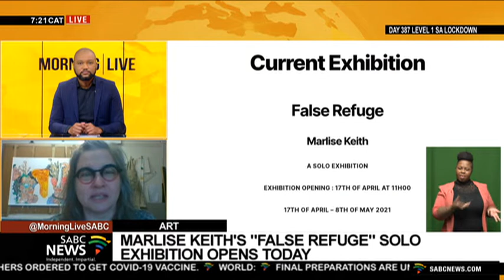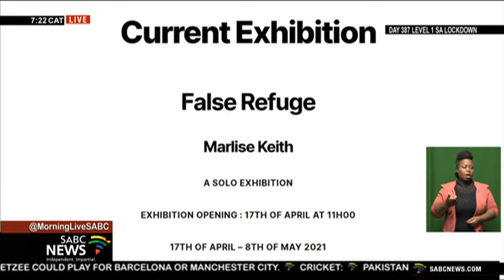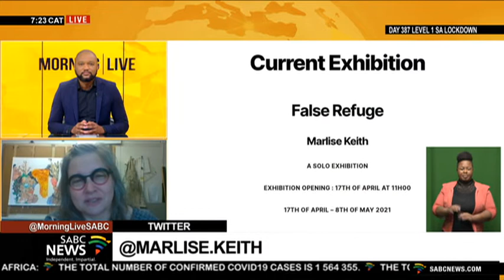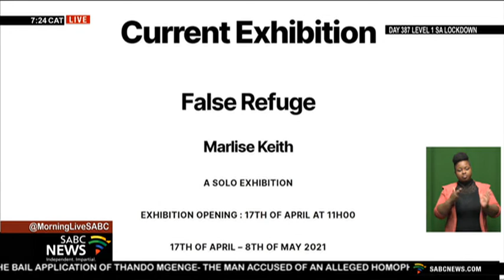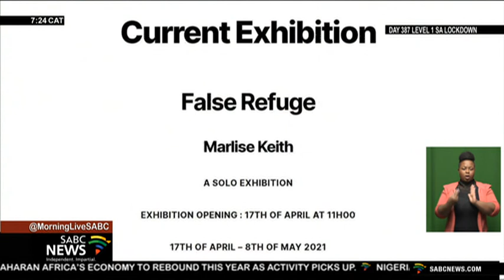Marlise Keith's solo exhibition 'False Refuge' under way at Gallery 2 in Johannesburg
Marlise Keith's solo exhibition titled FALSE REFUGE is currently up at Gallery 2 in Johannesburg. Now this is a showcase of Marlise's most recent body of work in which she explores botanical subject matter for the first time, by exposing us to the magic and drama of plants.  And to tell us all about this showcase that will run until the 8th of May 2021, Marlise joins me now on Zoom.